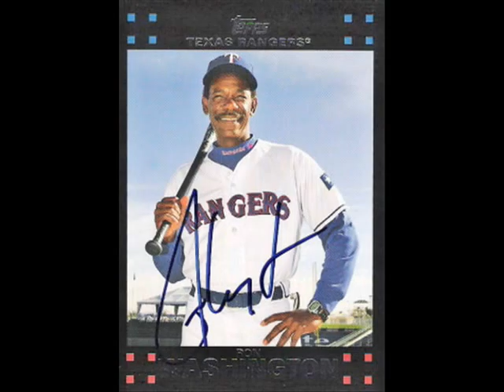Texas Rangers 2010 World Series (Ron Washington Remix)